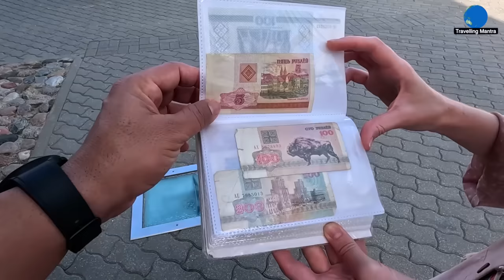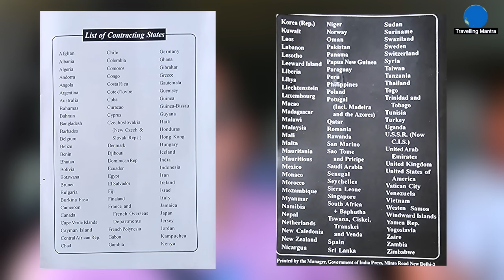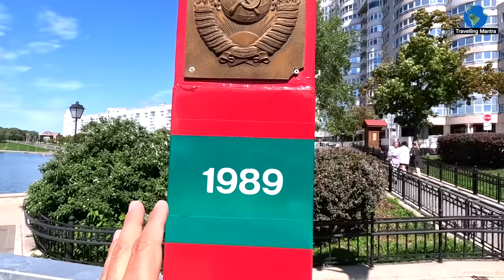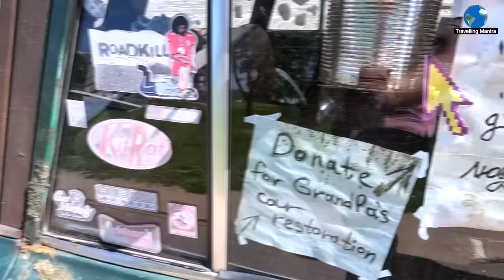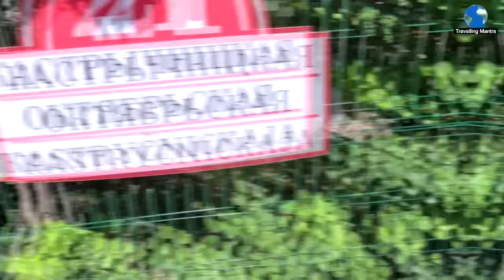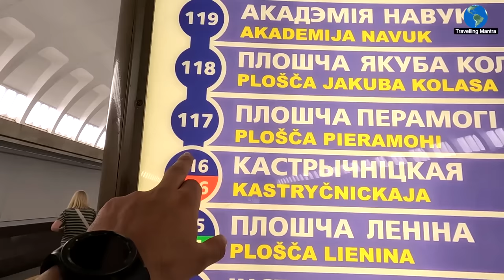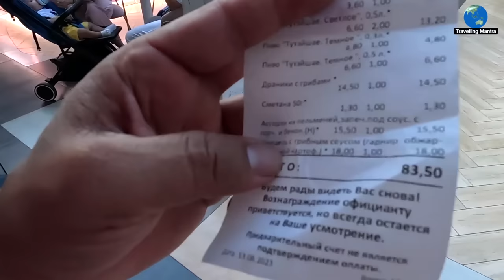The Mysterious Belarus || Travelling Mantra || Belarus Part 3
In this captivating video, join us as we embark on an enchanting journey through the heart of Minsk, the picturesque capital of Belarus. Get ready to immerse yourself in the charming vibes of this vibrant city. As we explore Minsk, prepare to be captivated by its rich history, stunning architecture, and thriving cultural scene. Discover hidden gems tucked in every corner, from breathtaking landmarks to bustling local markets.